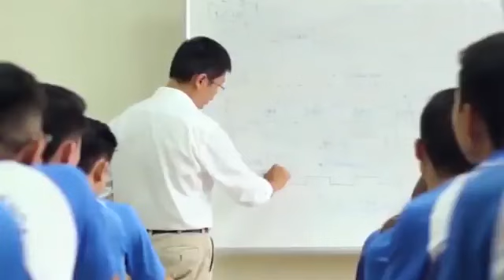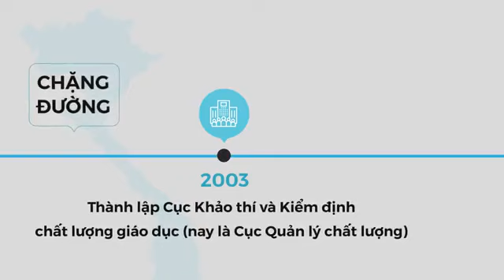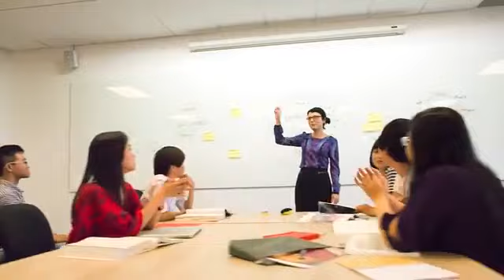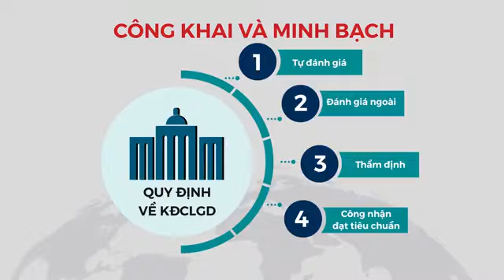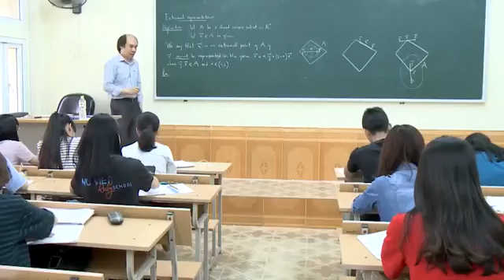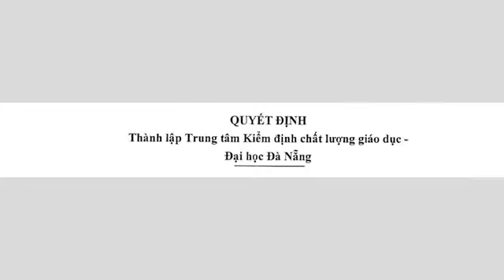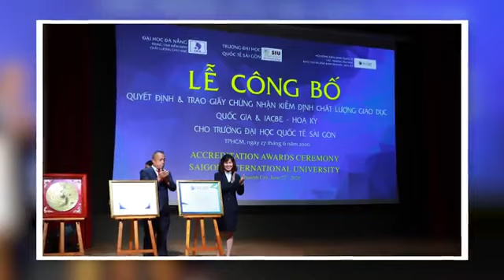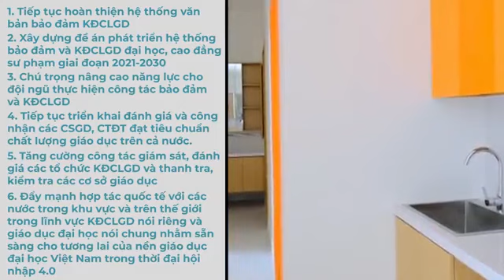Đổi mới giáo dục đại học với công tác bảo đảm và kiểm định chất lượng giáo dục